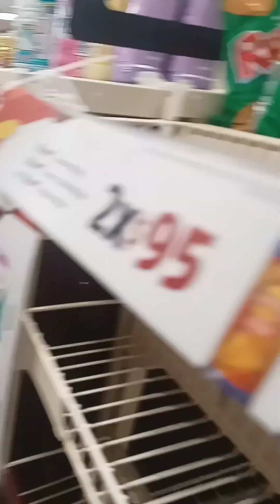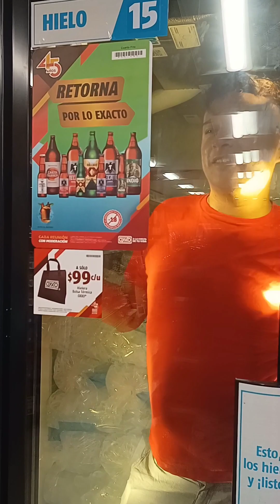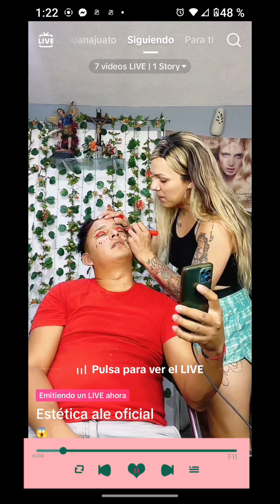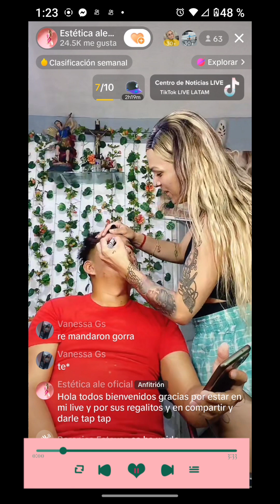que ser cuando tengas calor 😂